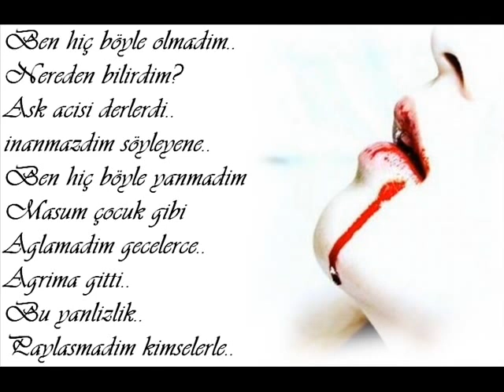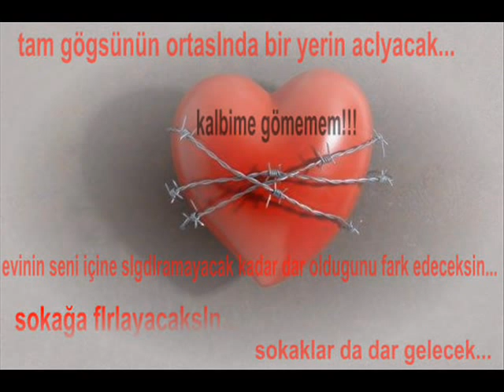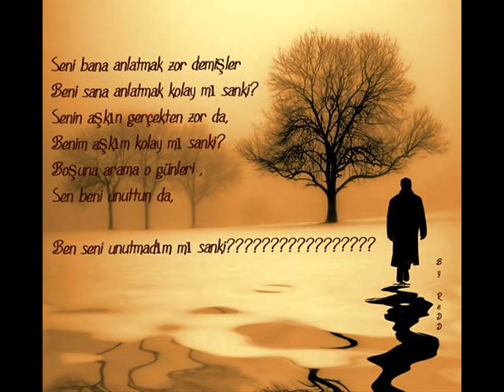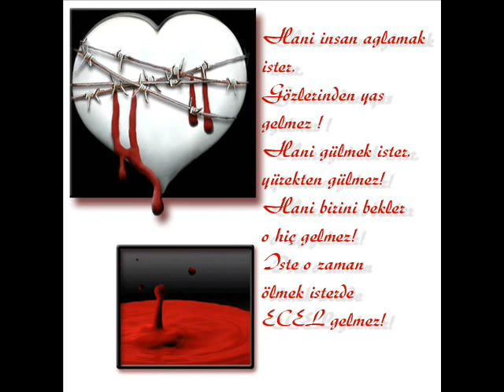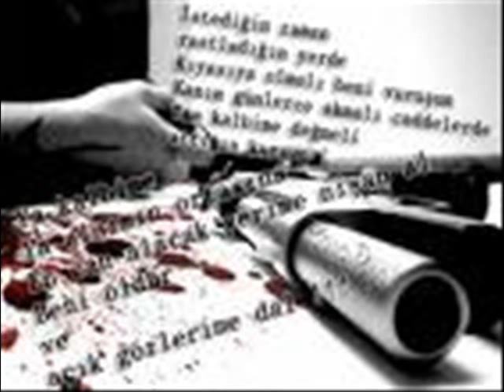Dj Ates_ft_Familia Tokat__Elimde Olsa Unuturdum Tutma Elimi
Youtube Kanalımıza Hoşgeldiniz .? ))
Arkadaşlar Destek Olur -- Şimdi Den Teşekkür Ederim